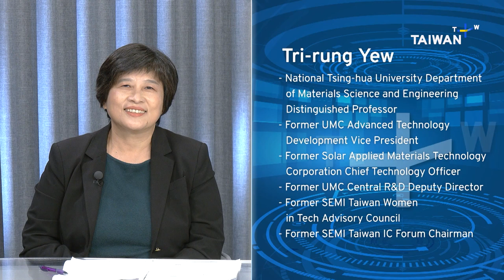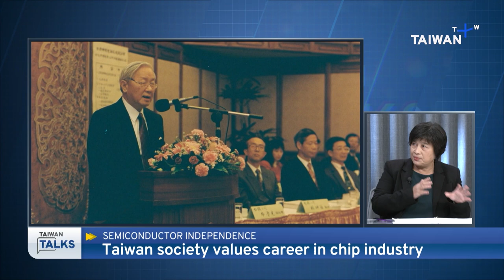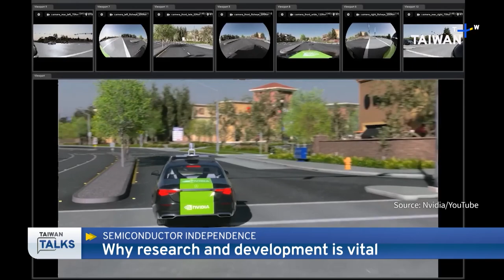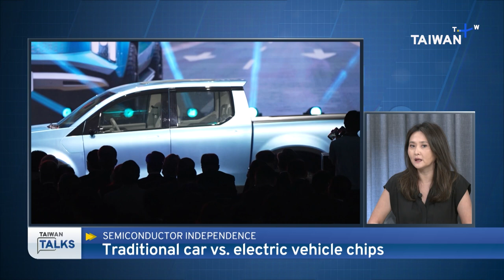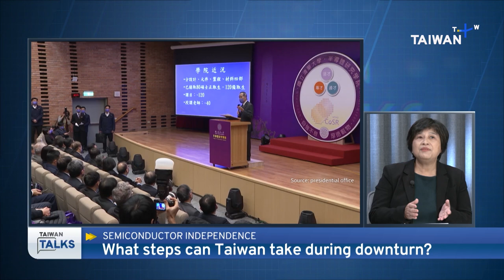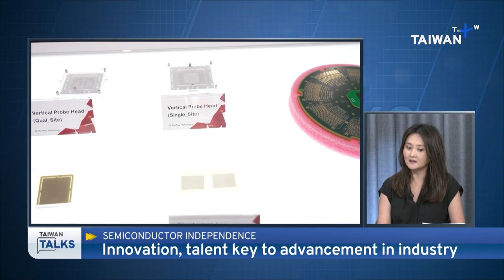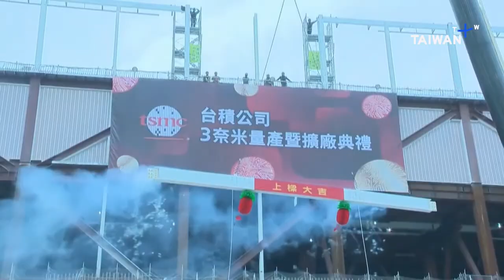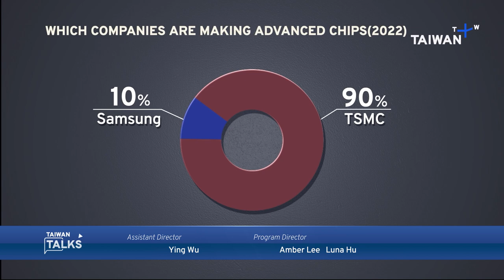CES 2023 News: Cars To Include 'Snapdragon' System-on-Chip｜Taiwan Talks EP68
📹Host: Yin Khvat

"The latest developments in the chip industry feature in this show. The U.S.’s IBM is partnering with Japan’s Rapidus to mass-produce 2nm chips for delivery in 2027. We ask what advantages Taiwan has. The next-generation car unveiled at CES 2023, uses Qualcomm’s ""Snapdragon"" System-on-Chip. We ask whether Taiwan is well-positioned in this new market. Plus on the U.S.’s chip bill, the United States is reviving its chip industry and working to build the pipelines of talent it needs. Is Taiwan doing the same?

Our panelists on the show are:

Tri-rung Yew
-National Tsing-hua University Department of Materials Science and Engineering, Distinguished Professor
-Former UMC Advanced Technology Development Vice President
-Former SEMI Taiwan Women in Tech Advisory Council
-Former SEMI Taiwan IC Forum Chairman

Mavis Ho
-IMEC Greater China and Southeast Asia General Manager
-Former SEMI Taiwan Vice President
-Former SEMI Singapore Managing Director
-CareHer Senior Advisor

Tom Fifield
National Development Council
-        Taiwan Employment Gold Card Office Program Manager
-        Immigration Environment Task Force Lead "